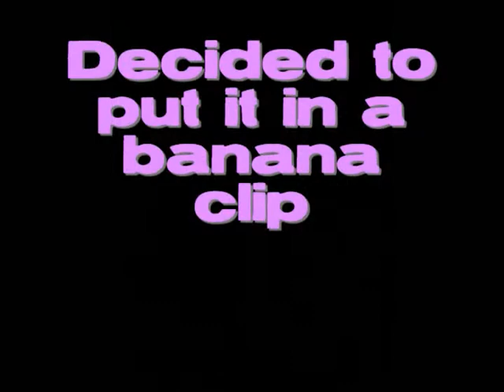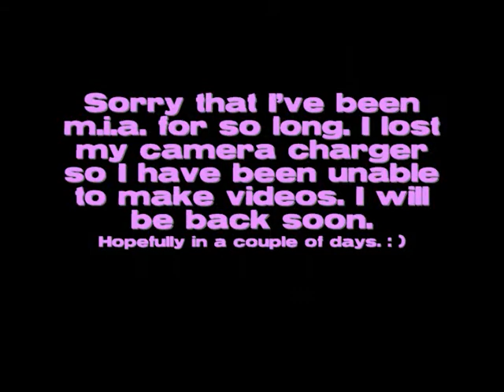How I rock my micros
Just a lil update of what style I am wearing now and how I have been playing around with my micros.